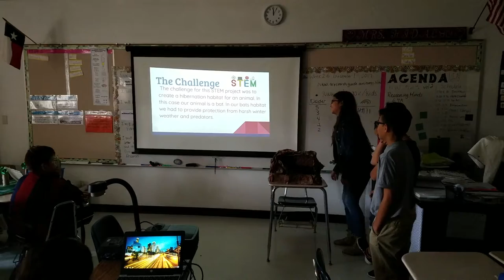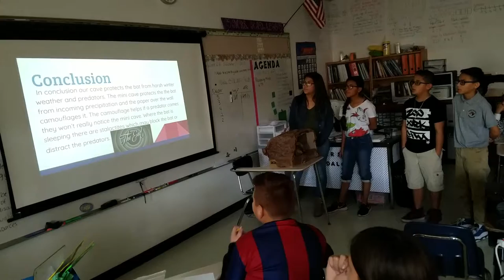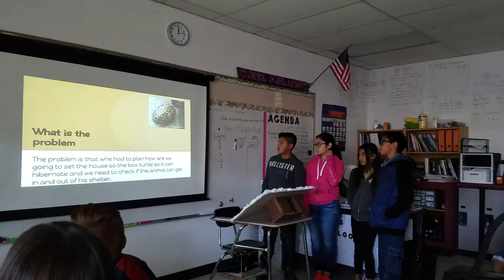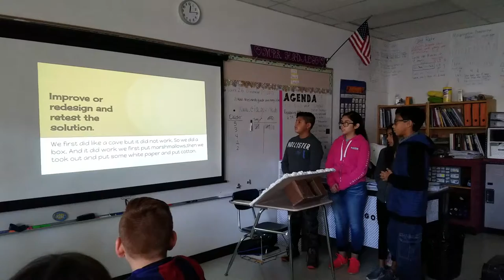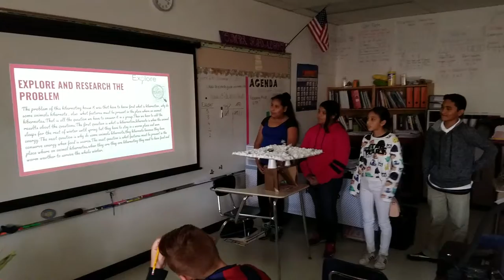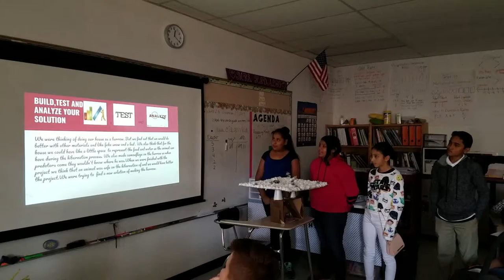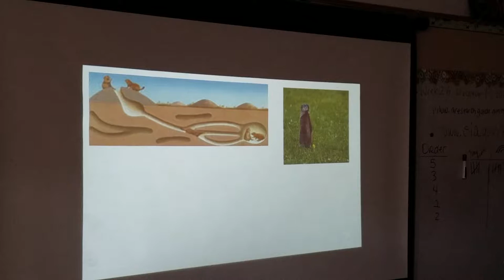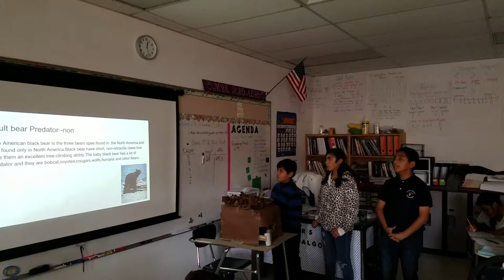Mrs Hidalgo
STEM Project #2 Swiss Chalet